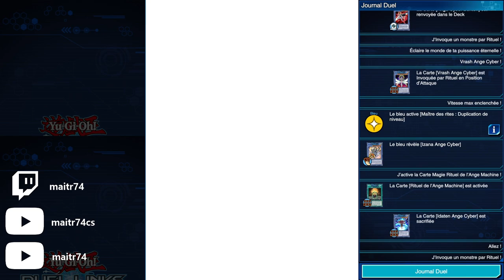Tag Duel tournement MAI 2024 - GX partie 2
0:00 Intro
0:20 Dr.Crowler/Alexia vs Jesse/Jaden(yubel)
2:46 Syrus/Davy vs Jesse/Jaden(Yubel)
4:09 Jesse/Jaden(yubel) vs Jim/Davy
6:26 Alexia/Jaden(yubel) vs Jesse/Jaden(yubel)
9:00 Alexia/Zen vs Chad/Syrus